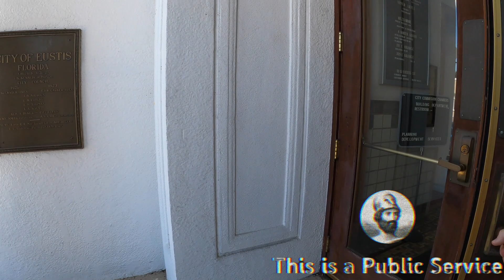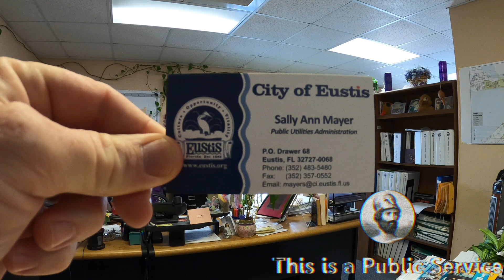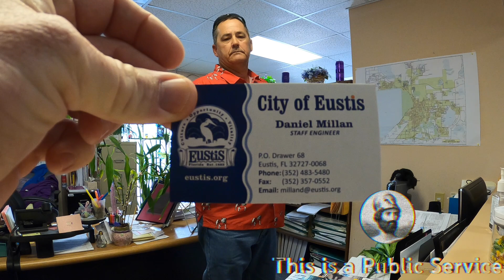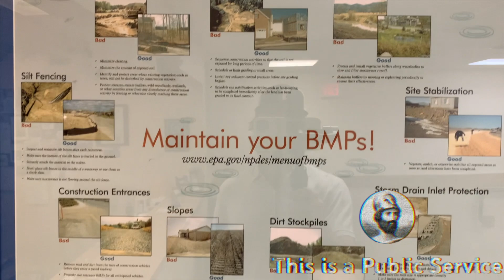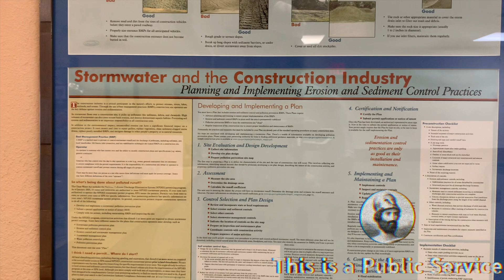Deplorable behavior from Eustis Engineering - Who trains these people?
Eustis City Hall

Daniel Millan - Staff Engineer
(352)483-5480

Sally Ann Mayer - Public Utilities Administration

Rogue Nation and I went out to Eustis after we met with the mayor - it got ugly!

1st Amendment to the Constitution